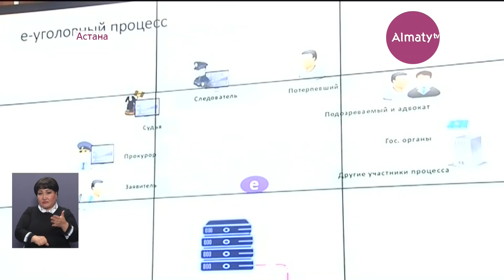Министр обороны пообещал казахстанским военнослужащим поднять зарплату (24. 04.17)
Казахстанским военнослужащим поднимут жалования и обеспечат жильем - пообещал министр обороны Сакен Жасузаков. По словам главы ведомства, сейчас ведется активная работа с правительством, проводятся нужные совещания с участием Бакытжана Сагинтаева и составляются расчеты.  Не оставил без внимания министр и профилактику экстремизма в казахстанской армии. Сейчас в рядах вооруженных сил введена должность офицера по идеологической работе, с новобранцами работают психологи.